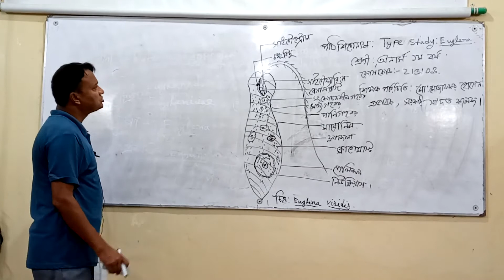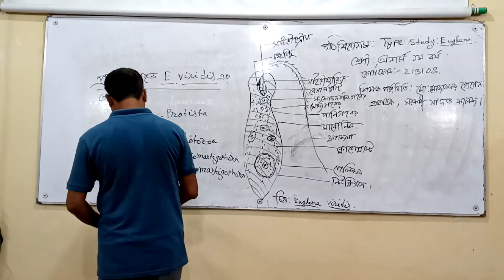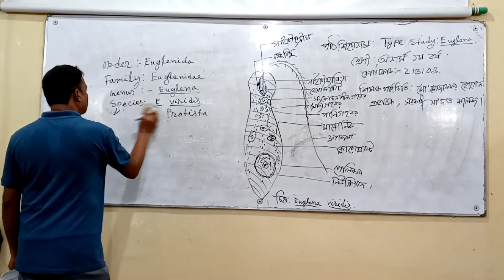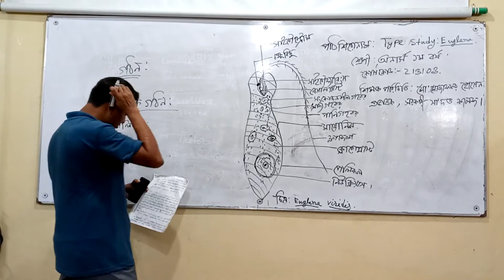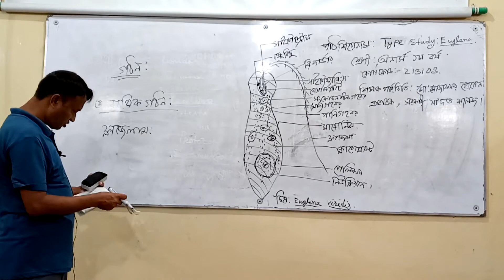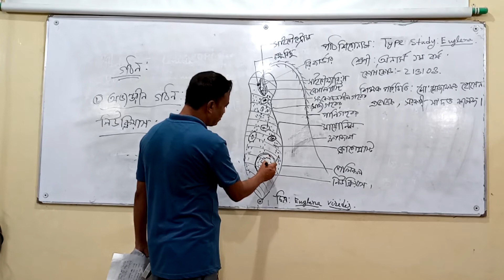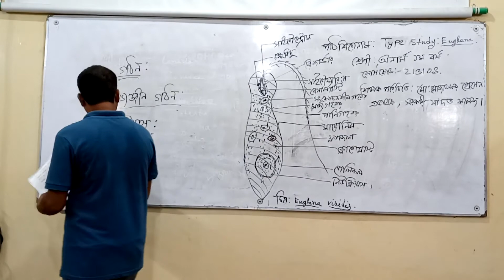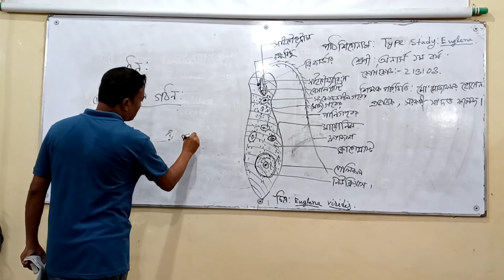Zoology- Hon's 1st Year - Type Study Of Euglena Viridis (213103)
Mohammad Mozaffar Hosen
Lecturer, Zoology
Govt. Saadat College, Karatia, Tangail